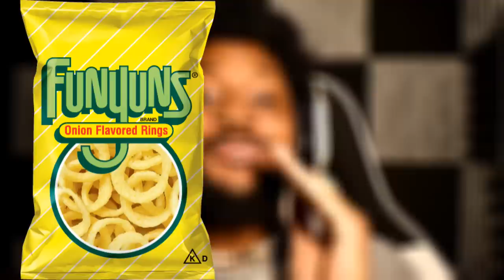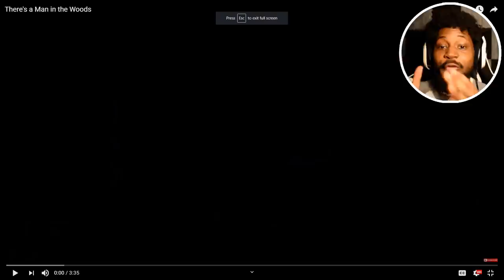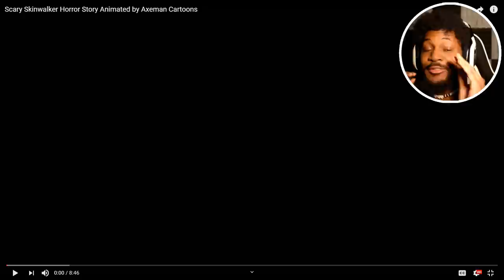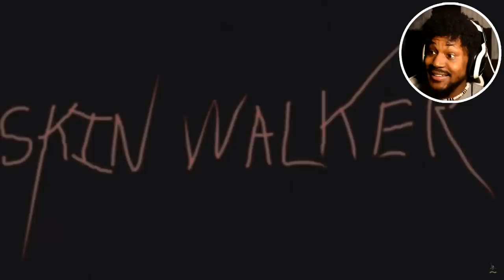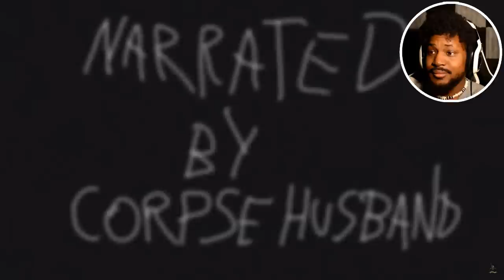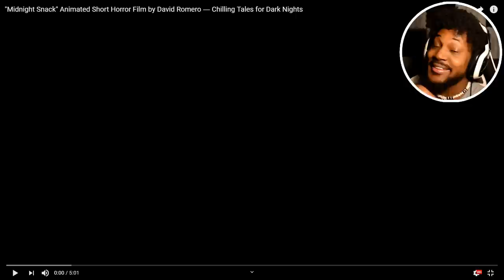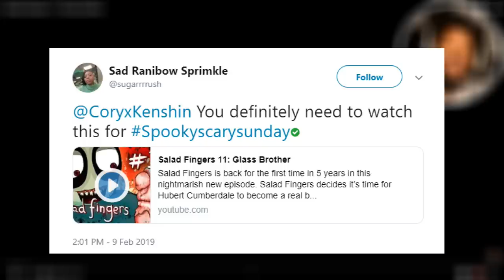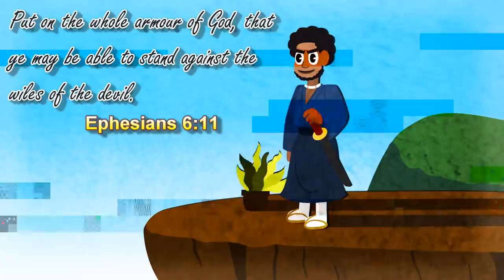HAVE YOU HEARD OF SALAD FINGERS? [SSS #007]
Your submissions for SpookyScarySunday are getting out of POCKET. Get ya snacks, it's about to get SALAD.. fingers...

~CK